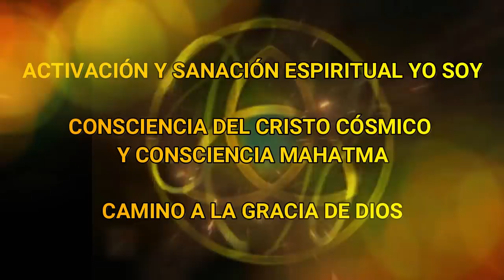LA CONSCIENCIA del CRISTO CÓSMICO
ACTIVACIÓN Y SANACIÓN ESPIRITUAL YO SOY
CONSCIENCIA DEL CRISTO CÓSMICO Y CONSCIENCIA MAHATMA
Saludos:
Soy Lo Que Soy, Yo Soy la Consciencia de Cristo, Yo Soy la Consciencia de Mahatma, y en este Aquí y Ahora les traigo un mensaje de Amor.